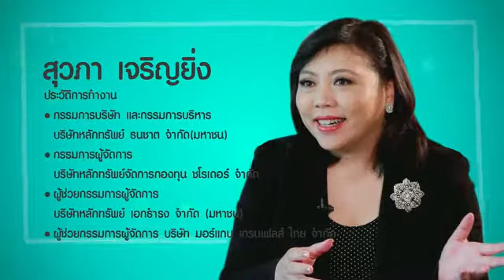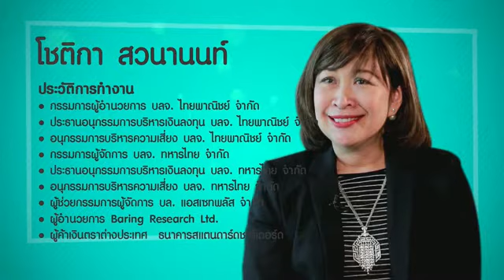เงินทองไม่ต้องเครียด : ความท้าทายของอุตฯ กองทุนรวมในประเทศไทยและเส้นทางใหม่ที่เลือกเดิน [5-7-59] 2/3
พบกันทุกวันอังคาร กับ คุณวรวรรณ ธาราภูมิ ประธานเจ้าหน้าที่บริการ บลจ.บัวหลวง และแขกรับเชิญ คุณสุวภา ยิ่งเจริญ และ คุณโชติกา สวนานนท์